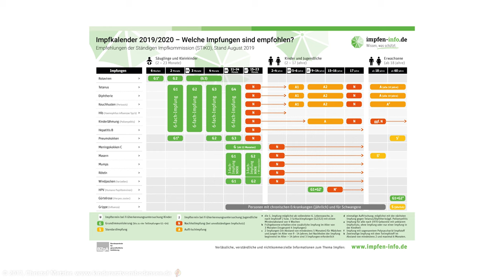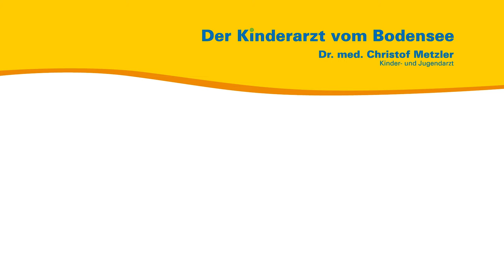HiB Infektion - Der Kinderarzt vom Bodensee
Aus seiner persönlichen und seiner Sprechstundenerfahrung heraus spricht der Kinder- und Jugendarzt Dr. med. Christof Metzler über das Bakterium Haemophilus Influenzae Typ B (kurz HiB), dessen Gefahren und wie man einer Infektion vorbeugen kann.